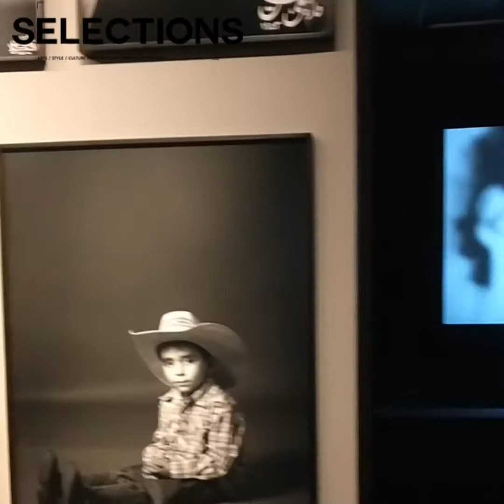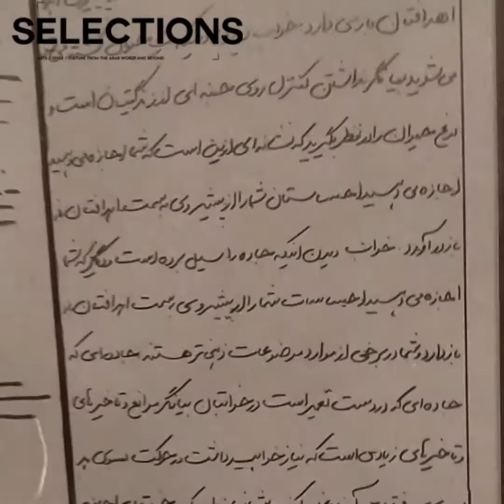"Land of Dreams" by Shirin Neshat at Dirimart Gallery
In her latest work, "Land of Dreams", for the first time in her career, Shirin Neshat turns her lens towards her host country, America, to investigate and document how white supremacy and the threat against immigrants rupture individual lives under the Trump administration. A body of 111 photographic portraits, along with a two-channel video installation and a feature film converge into one multidisciplinary immersive experience to present a portrait of contemporary America.